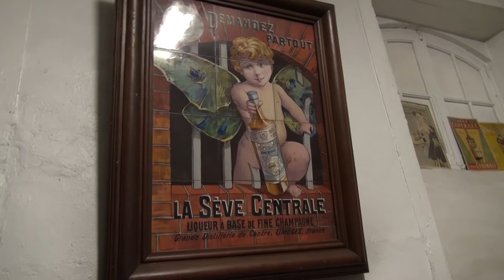MUSÉE DE LA DISTILLERIE LIMOGES 2017 1/2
Les "AMIS DE LA COUZE" de CHASTEAUX et les adhérents de la FNACA de BEAULIEU ont visité de concert quelques joyaux de LIMOGES